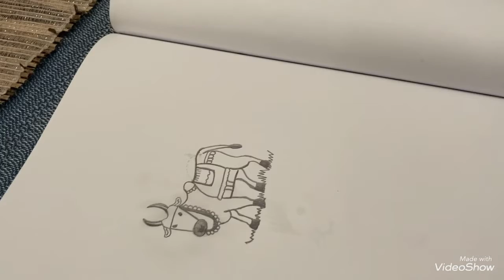Sankranthi Vlog||Telugu vlogs USA